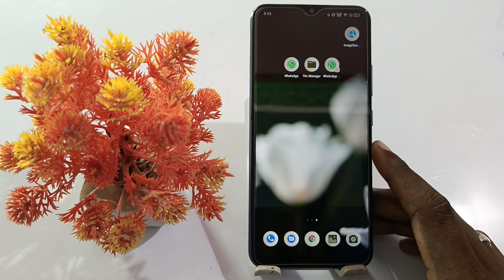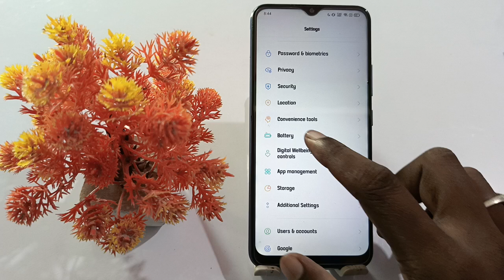how to save battery power oppo a3 pro | oppo a3 pro battery power saving mode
Oppo A3 Pro Battery Power Saving Mode
Oppo A3 Pro Battery Life Increase
How To Increase Battery Life In Oppo A3 Pro
Oppo A3 Pro Save To Battery Life
Oppo A3 Pro battery power saver mode Oppo A3 Pro jaydha der tak battery kaise chalaye